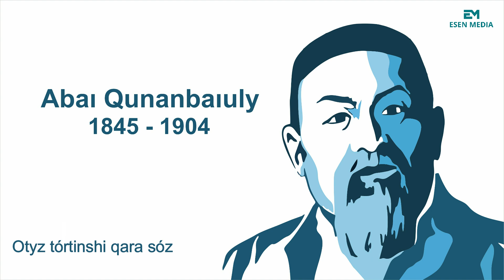Abaı Qunanbaıuly - Otyz tórtіnshі qara soz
Абай Құнанбаевтың отыз төртінші қара сөзі

Жұрттың бәрі біледі өлетұғынын және өлім үнемі қартайтып келмейтұғынын, бір алғанды қата жібермейтұғынын. Қазақ осыған да, амал жоқ, нанады, анық өз ойына, ақылына тексертіп нанбайды. Және һәмманы жаратқан құдай бар, ахиретте сұрау алады, жамандыққа жазғырады, жақсылыққа жарылғайды, жазғыруы да, жарылғауы да пенде ісіне ұқсамайды, бегірек есепсіз қинауы да бар, бегірек есепсіз жетістіруі де бар деп - бәріне сендік дейді. Жоқ, онысына мен сенбеймін? Олар сендім десе де, анық сенген кісіге уайым ойлап не керек? Осы екеуіне лайықты жақсылықты өздері де іздеп таба береді. Егерде осы екеуіне бұлдыр сеніп отырса, енді неге сендіре аламыз? Оны қайтіп түзете аламыз? Оларды мұсылман деп, қалайша иманы бар ғой дейміз?
Кімде-кім ахиретте де, дүниеде де қор болмаймын десе, білмек керек: еш адамның көңілінде екі қуаныш бірдей болмайды, екі ынтық құмарлық бірдей болмайды, екі қорқыныш, екі қайғы - олар да бірдей болмайды. Мұндай екі нәрсені бірдей болады деп айтуға мүмкін емес. Олай болғанда, қай адамның көңілінде дүние қайғысы, дүние қуанышы ахирет қайғысынан, ахирет қуанышынан артық болса - мұсылман емес. Енді ойлап қарай бер, біздің қазақ та мұсылман екен! Егерде екі нәрсе кез болса, бірі ахиретке керекті, бірі осы дүниеде керекті, бірін алса, бірі тимейтұғын болса, сонда біреу ахиретке керектіні алмай, екінші бір кез келгенде алармын деп, жоқ, егер кез болмайтұғын болса, кең құдай өзі кеңшілікпенен кешіреді дағы, мына кезі келіп тұрғанда мұны жіберіп болмас деп, дүниеге керектіні алса, енді ол кісі жанын берсе ахиретті дүниеге сатқаным жоқ деп, нануға бола ма?

Адам баласына адам баласының бәрі - дос. Не үшін десең, дүниеде жүргенде туысың, өсуің, тоюың, ашығуың, қайғың, қазаң, дене бітімің, шыққан жерің, бармақ жерің - бәрі бірдей, ахиретке қарай өлуің, көрге кіруің, шіруің, көрден махшарда сұралуың - бәрі бірдей, екі дүниенің қайғысына, пәлесіне қаупің, екі дүниенің жақсылығына рахатың - бәрі бірдей екен. Бес күндік өмірің бар ма, жоқ па?.. Біріңе-бірің қонақ екенсің, өзің дүниеге де қонақ екенсің, біреудің білгендігіне білместігін таластырып, біреудің бағына, малына күндестік қылып, я көрсеқызарлық қылып, көз алартыспақ лайық па? Тілеуді құдайдан тілемей, пендеден тілеп, өз бетімен еңбегімді жандыр демей, пәленшенікін әпер демек - ол құдайға айтарлық сөз бе? Құдай біреу үшін біреуге жәбір қылуына не лайығы бар? Екі ауыз сөздің басын қосарлық не ақылы жоқ, не ғылымы жоқ бола тұра, өзімдікін жөн қыламын деп, құр «ой, тәңір-ай!» деп таласа бергеннің несі сөз? Оның несі адам?